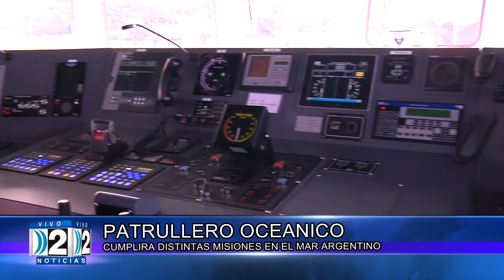N PATRULLERO OCEANICO CAPITAN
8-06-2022 NUEVO PATRULLERO OCEANICO. CUMPLIRA DIFERENTES MISIONES EN EL MAR ARGENTINO, COMO EL CONTROL DE LA PESCA ILEGAL.